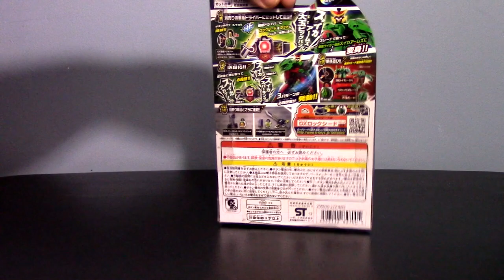Kamen Rider Gaim DX Watermelon / Suika Lockseed Review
A video review of the DX Watermelon (or Suika) Lockseed toy as seen in the series Kamen Rider Gaim.

[バンダイ] 仮面ライダー鎧武 DXスイカロックシード `